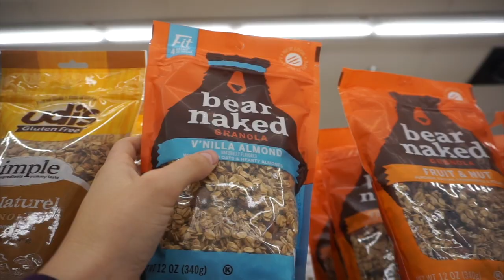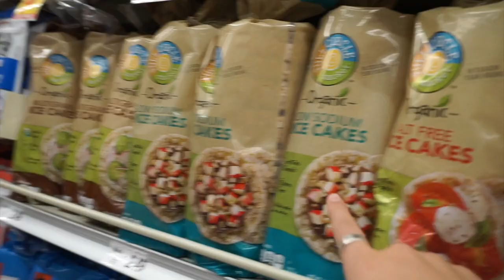HEALTHY GROCERY SHOPPING with Ryan and Logan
This video is about our weekly Grocery Haul. I actually laughed a lot during the editing process of this video. Its a must watch. let me know what you think!